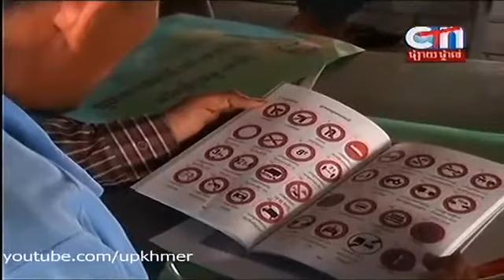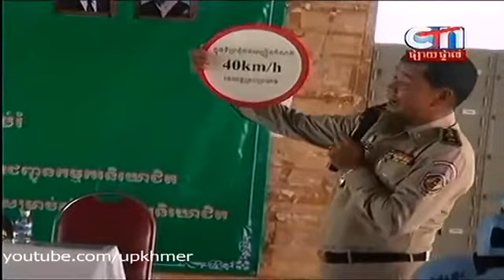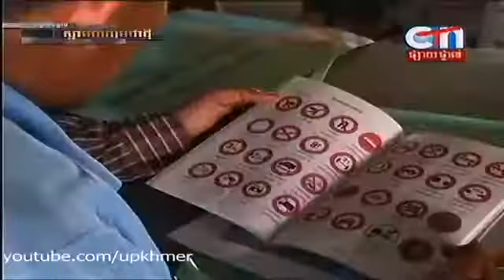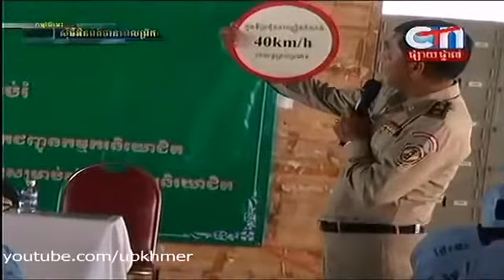Khmer News, CTN Daily News on Morning on 30 Oct 2013 Part 6_7